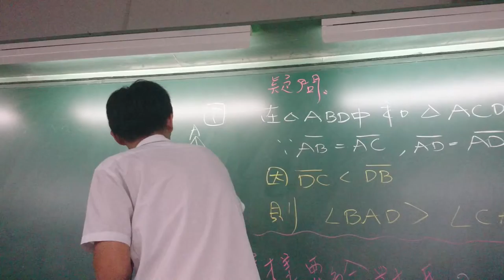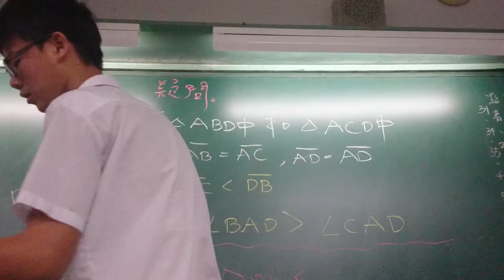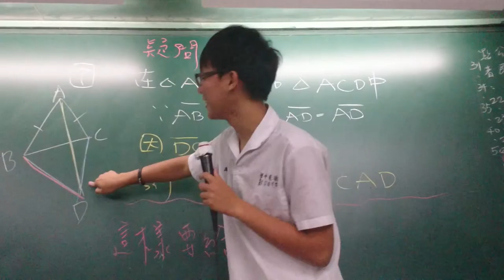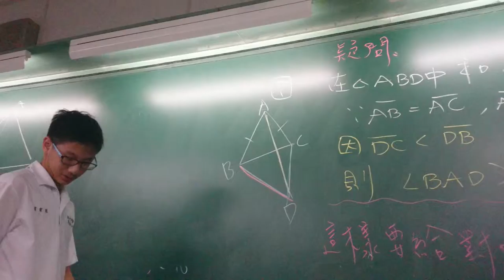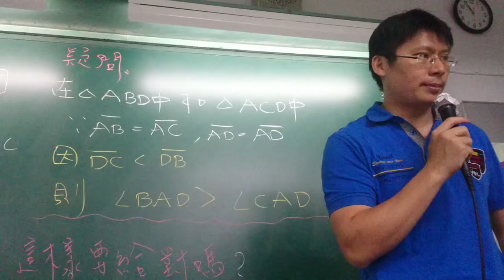衛道中學會考後活化課程設計 (協同學習與翻轉教室系列)